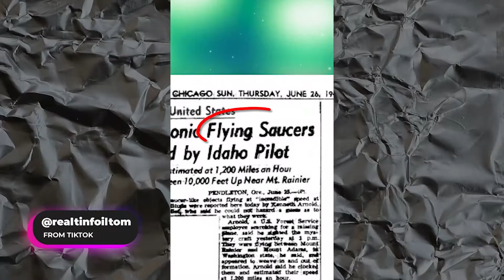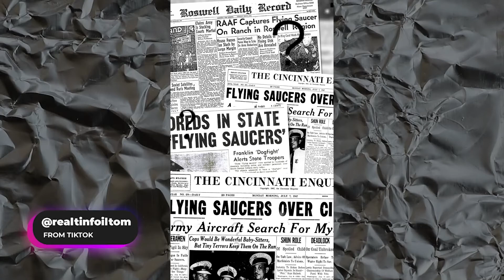Who saw the FIRST Flying Saucer?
In this Micro Mystery Tin Foil Tom examines a pilot's close encounter with a UFO...

Tin Foil Tom Merch! Protect yourself and your family from doom

Written and Produced by: Tin Foil Tom